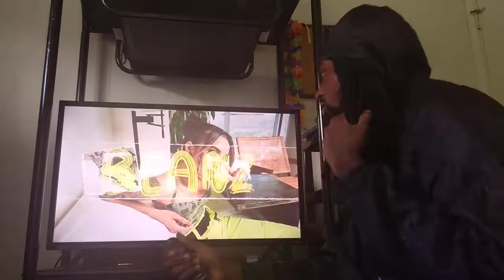Beanz - Blow Me (Official Music Video) REACTION | THE LATINA LYRICIST IS TALKING HER ISH